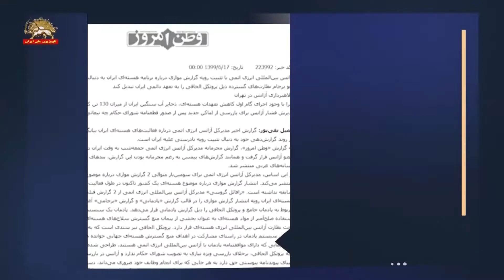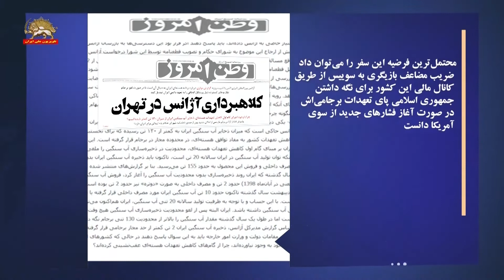بالا گرفتن جدال باندها به دنبال گزارش مدیرکل آژانس مبنی بر نقض شدید برجام توسط رژیم ایران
به دنبال گزارش مدیر کل آژانس مبنی بر نقض شدید برجام توسط رژیم آ‌خوندی، روزنامه حکومتی وطن امروزاز باند غالب، نتایج سفر رافائل گروسی، مدیرکل آژانس بین المللی اتمی به تهران را «کلاهبرداری آژانس» توصیف کرد و با حملات ضمنی به روحانی نوشت: مقامات در سکوت خبری، دسترسی‌های درخواستی آژانس را بدون «کم‌و‌کاست» و بدون گرفتن امتیاز خاصی به آژانس داده‌اند... مقامات وزارت خارجه بازرسی از دو سایت اتمی را ذیل قطعنامه شورای حکام قرار دادند و این تابعی از روند شورای حکام می‌شودو اینگونه چرخه نظارت بیشتر، ابهام بیشتر، فشار بیشتر ادامه پیدا می‌کند. دولت باید پاسخ دهد چرا از گام‌های کاهش تعهدات هسته‌ای عقب‌نشینی کرد؟

روزنامه وطن امروز افزود : فرمت گزارش‌دهی آژانس نشان از یک طراحی خطرناک برای تبدیل کردن پروتکل الحاقی از یک «اقدام اختیاری» به یک «تعهد دائمی» دارد.  و قرار گرفتن موضوع بازرسی از دو سایت اتمی ذیل روند قطعنامه شورای حکام به آن معناست که در صورت عدم رضایت آژانس از بازرسی‌های انجام شده، شورای حکام می‌تواند موضوع هسته‌ای جمهوری اسلامی را به شورای امنیت سازمان ملل ارجاع دهد.
این منبع درباره سفر وزیر خارجه سوئیس به ایران نوشت : محتمل‌ترین فرضیه این سفر را می‌توان دادن ضریب مضاعف بازیگری به سوئیس از طریق کانال مالی این کشور برای نگه داشتن جمهوری اسلامی پای تعهدات برجامی‌اش در صورت آغاز فشارهای جدید از سوی آمریکا دانست.
روزنامه سپاه پاسداران نیز نوشت:‌وزیر خارجه سوئیس برای تقویت کانال مالی سوئیس که جایگزین اینستکس بی خاصیت شده، به ایران آمده است.